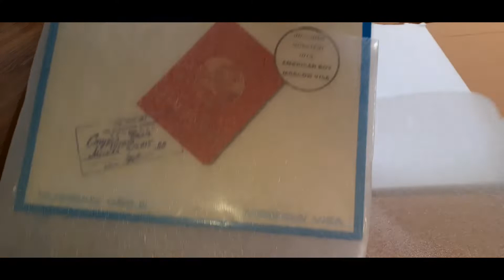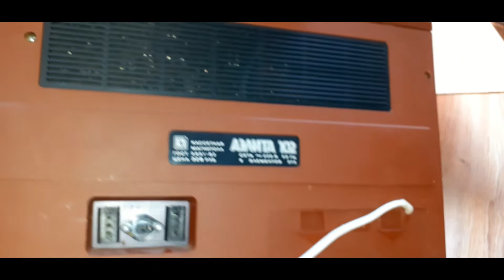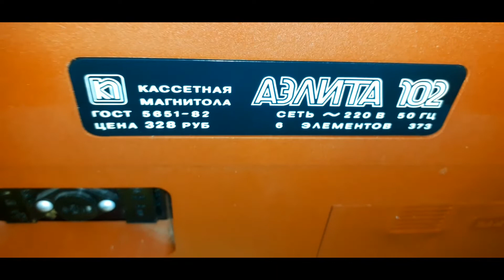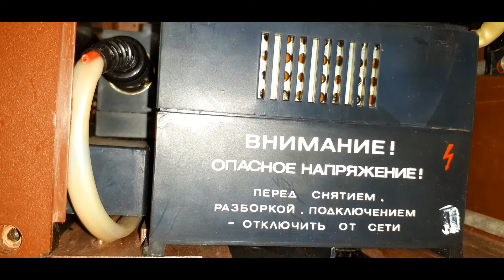РАСПАКОВКА И ТЕСТ СОВЕТСКОЙ МАГНИТОЛЫ ,, АЭЛИТА 102 ,, 1994 ГОДА